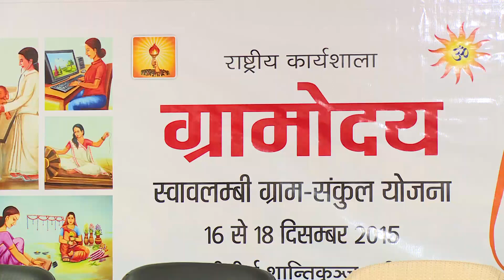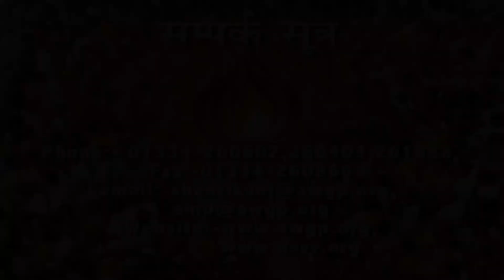Gramoday | राष्ट्रीय कार्यशाला ग्रामोदय स्वावलम्बी ग्राम - संकुल योजना १६ दिसम्बर २०१५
Gramoday | National Workshop | Rastriya Karyashala -Gramoday  Shantikunj  16 Dec 2015